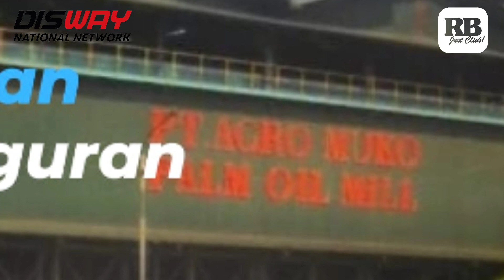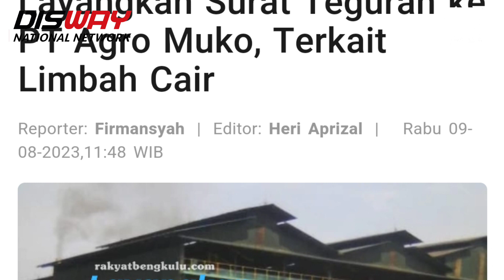DLH Mukomuko Segera Layangkan Surat Teguran ke PT Agro Muko, Terkait Limbah Cair